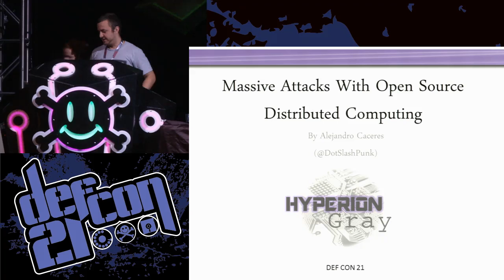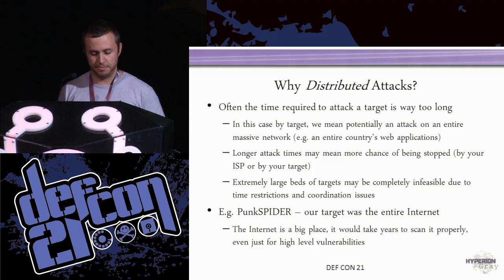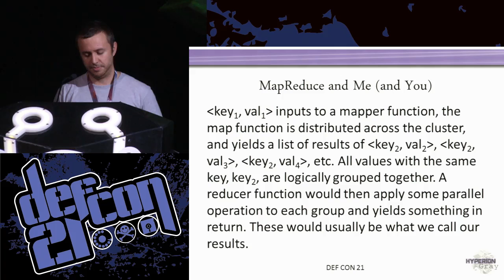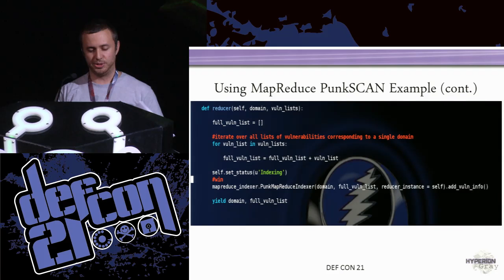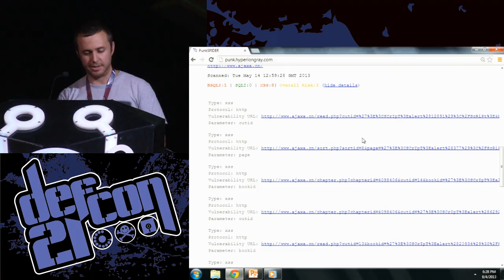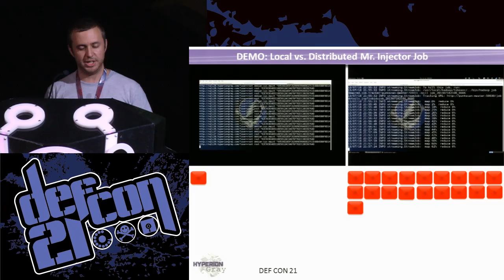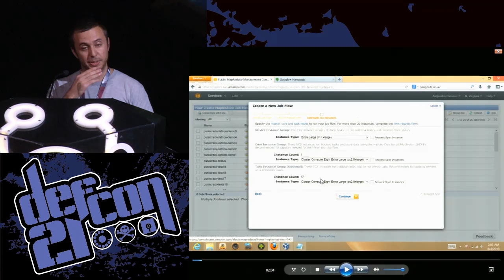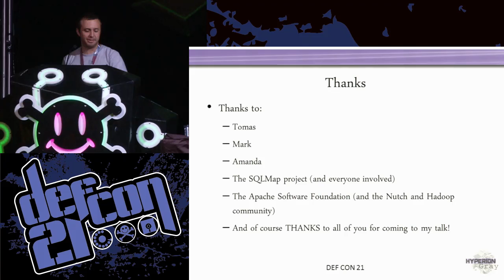DEF CON 21 - Alejandro Caceres - Conducting massive attacks with open source distributed computing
Conducting massive attacks with open source distributed computing
ALEJANDRO CACERES OWNER, HYPERION GRAY LLC

Distributed computing is sexy. Don't believe us? In this talk we'll show you, on a deep, practical level and with lots of (mostly Python) code, how a highly automated and effective computer network attack could be crafted and enhanced with the help of distributed computing over 'Big Data' technologies. Our goal is to demystify the concept of using distributed computing for network attacks over an open source distributed computing cluster (Hadoop). By the end of this highly demo-focused talk you'll have an understanding of how an attacker could use three of our open source custom-written distributed computing attack tools, or easily build their own, to do whatever it is that they're into (we don't judge).

Alejandro Caceres (@DotSlashPunk) is a software developer, web application penetration tester, and security researcher. His main interest is in the nexus between distributed computing and network/application attacks. He is the founder of the PunkSPIDER project, presented at ShmooCon 2013, which is an open source project to fuzz the entire Internet's web applications using a Hadoop cluster. He's also the owner of Hyperion Gray, a software development company focused on open source projects in the area of distributed computing as it relates to security. He didn't know how to work in shamelessly mentioning the DARPA Cyber Fast Track research project he is also working on (Web 3.0, also being presented at DEF CON 21), so he just wrote it in at the end of the bio. He is very classy.